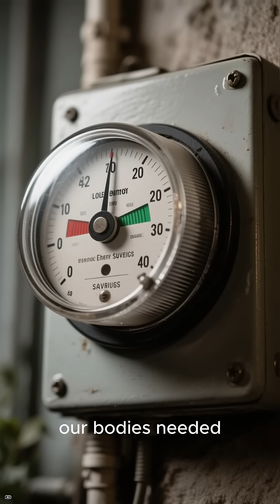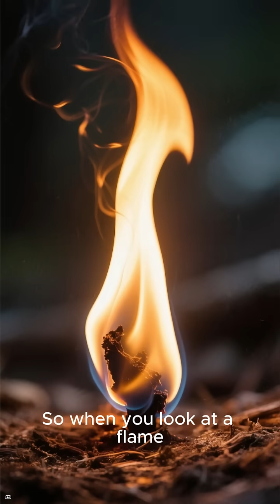Fire: The Spark That Made Us Human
Fire didn’t just keep our ancestors warm — it rewired the human brain. Cooking unlocked more calories, deeper sleep, and the extra energy our minds needed to grow. Around the fire, humans began to speak, plan, remember, and tell stories. This short explores the moment fire stopped being a tool… and became the engine that built human intelligence.

human evolution, fire history, how fire changed humans, earliest human technology, evolution of the brain, cooking evolution theory, anthropology short, science facts, early humans, prehistoric science, why humans evolved, ancient origins, human intelligence history